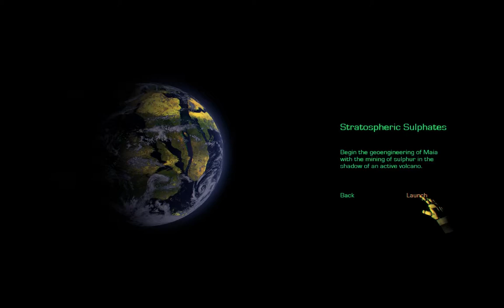Let's Play Maia 0.54 celsius Folge 2/2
Lets Play Maia 0.54 celsius
Maia Update 0.54